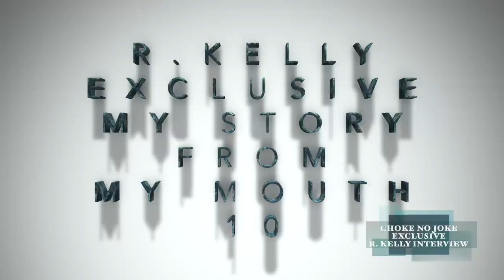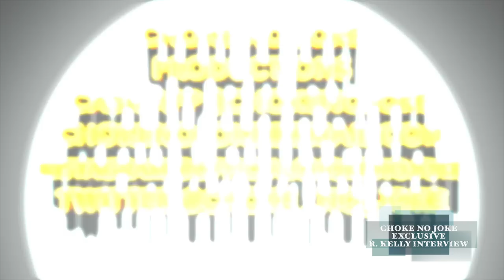THE PHYSICAL FIGHT I HAD WITH BARRY HANKERSON - R, KELLY SPEAKS - CHOKE NO JOKE LIVE